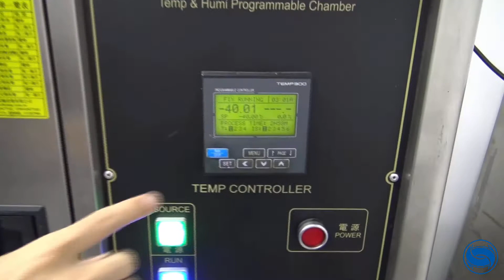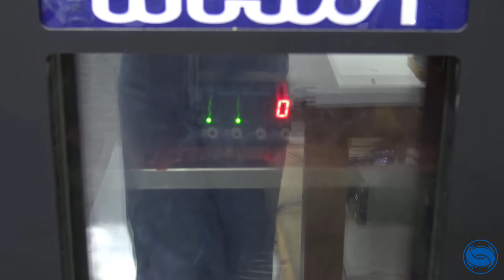General Measure Indicator Low Temperature Test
Every weighing indicator from General Measure is gone through the low and high temperature test to ensure stable performance.